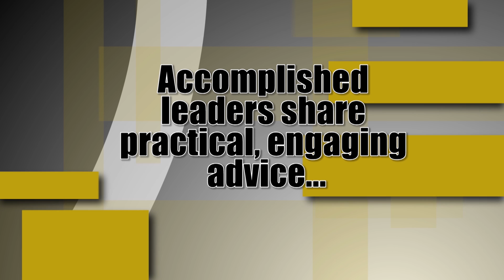Leaders up Close & Personal: Eric Singleton, '86, CIO, Chico's FAS, Inc.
Great innovation happens when you have the courage to move an idea past everything you've learned, and take it into unknown territory, says the UCF computer science alumnus. Produced by the UCF Engineering Leadership & Innovation Institute (eli2). Host: Tim Kotnour, Ph.D., director, eli2. Oct. 24, 2014.